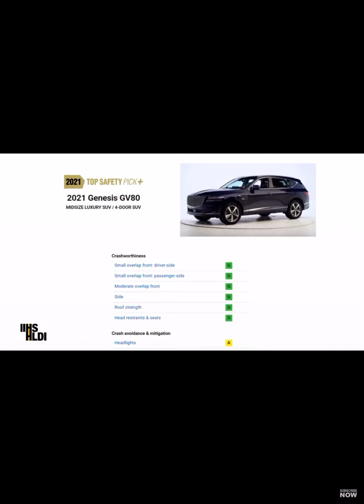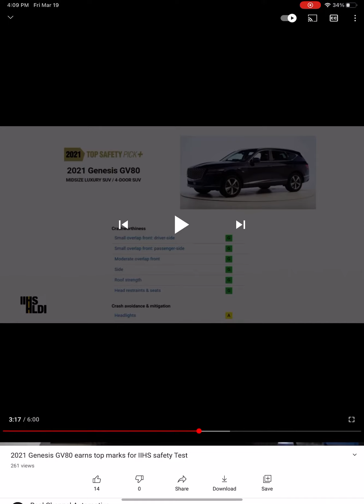2021 Genesis GV80 roof strength IIHS test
2021 Genesis GV80 roof strength IIHS test

Overall rating: Good